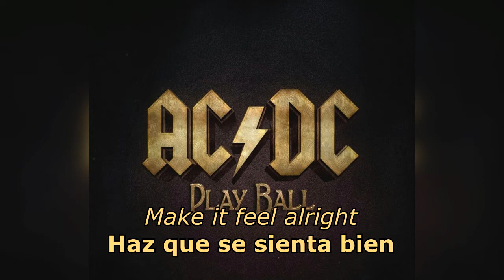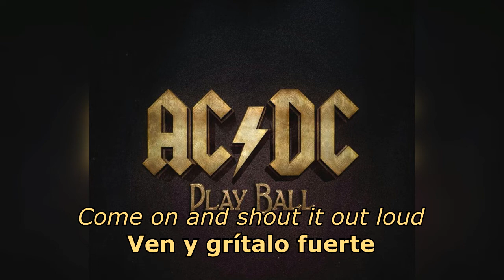Play Ball (Español/Inglés) - AC/DC